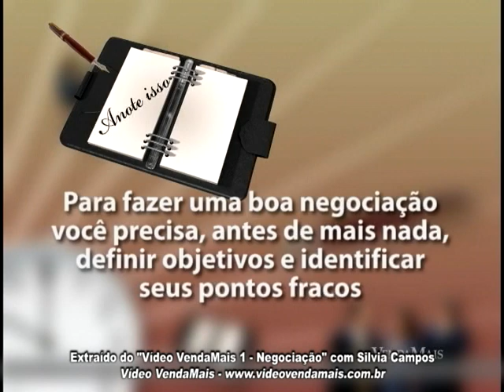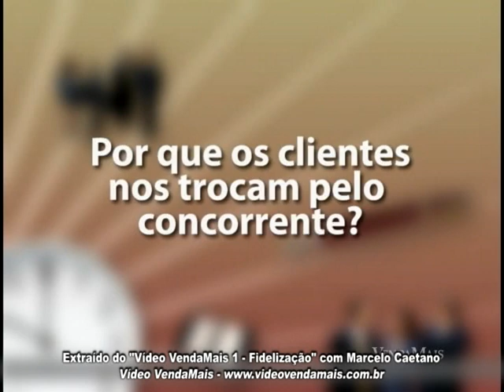Vídeo VendaMais 1 - Negociação / Telemarketing / Fidelização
Treinamentos completos para sua equipe melhorar o desempenho e aumentar a produtividade do seu negócio. Além de conteúdos totalmente focados em vendas, liderança e profissionalização da sua equipe. Vídeo VendaMais tem vantagens para os líderes Líder, ao reunir sua equipe de vendas para aplicar um treinamento, você está criando uma aproximação incrivelmente positiva com seus liderados. Por isso, Vídeo VendaMais surgiu pensando exatamente nos benefícios que essa interação entre líder e equipe traz para sua empresa. Aplicando-o você se aproximará dos colaboradores, facilitará o aprendizado e reforçará os vínculos de liderança como jamais pensou. Perfeito também para profissionais de venda Mesmo que você não tenha uma equipe de vendas ou trabalhe sozinho, Vídeo VendaMais é uma ótima ferramenta de capacitação. São exercícios, apostilas, leitura de conteúdo, videoaula e uma série de outras atividades na medida certa para você aprender e melhorar seu desempenho em vendas. Já para as equipes, Vídeo VendaMais permite uma aplicação rápida no máximo uma hora e meia de interrupção da jornada de trabalho para cada treinamento. Você terá acesso aos materiais que fazem parte do treinamento fazendo o download e providenciando a impressão dos conteúdos. Com a Apostila do Gestor, você saberá como aplicá-lo através de um roteiro detalhado que mostra os materiais necessários para a aula. Fazem parte do treinamento: dinâmica de grupo, exercícios e materiais de apoio. A apostila do gestor é o seu referencial de conteúdo para aplicação durante o treinamento. A Editora Quantum possui revistas, áudios, vídeos, livros, newsletters, eventos e treinamentos focados no desenvolvimento profissional. Ajuda as pessoas a vender mais, atender melhor e aumentar a lucratividade de suas empresas com iniciativa, ética, qualidade e criatividade. Principais produtos: •ExpoVendaMais - O maior evento de vendas da América Latina; •Revista VendaMais - A mais completa revista de vendas e marketing do Brasil; •Revista InvestMais - A revista do investidor na bolsa de valores; •Revista Liderança - A revista do dia-a-dia dos líderes; •Treinamentos VendaMais - A mais moderna ferramenta para líderes treinarem suas equipes de venda. •Certificação VendaMais - Torne-se um profissional de vendas com reconhecimento, a credibilidade e a certificação da VendaMais